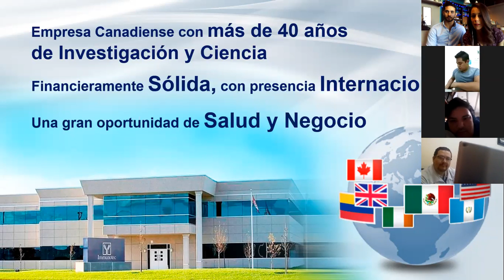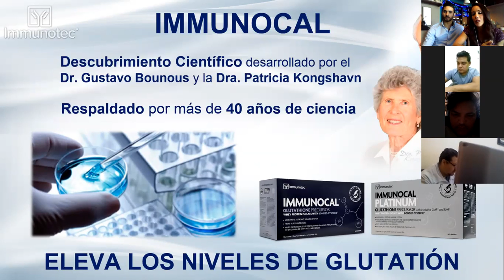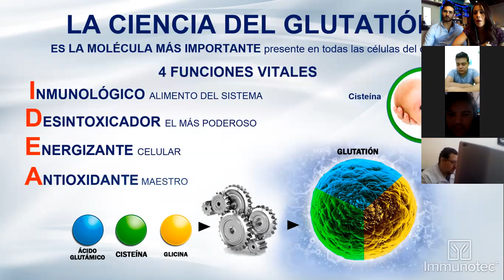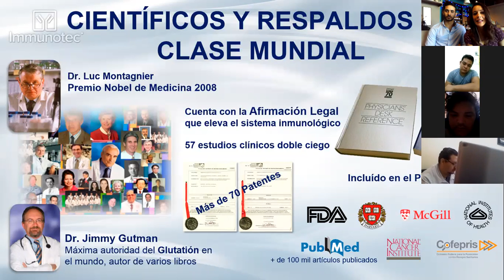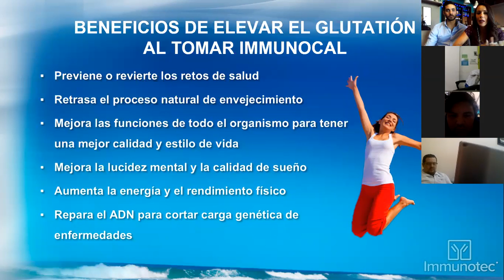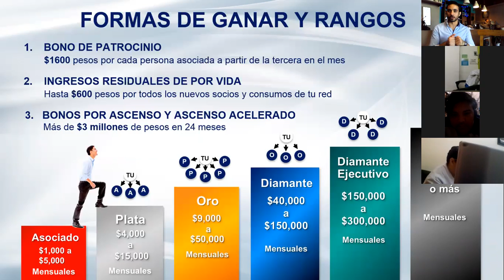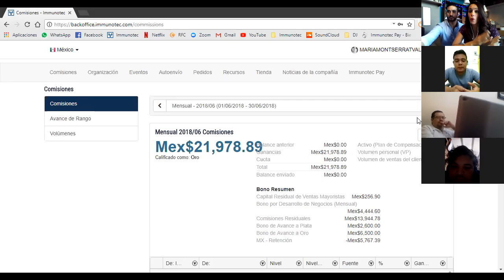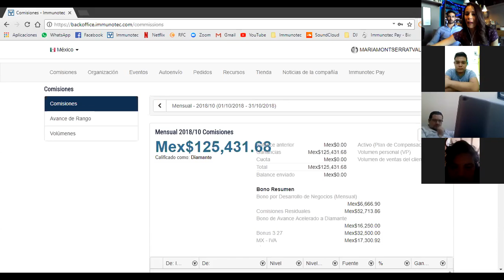Presentación proyecto Immunotec 20 mayo 2019